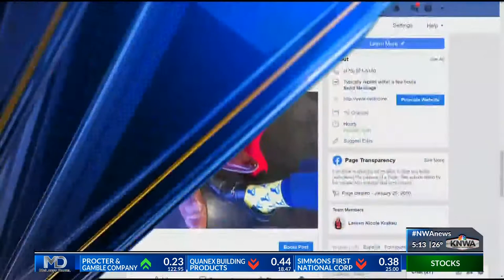National Sock Day